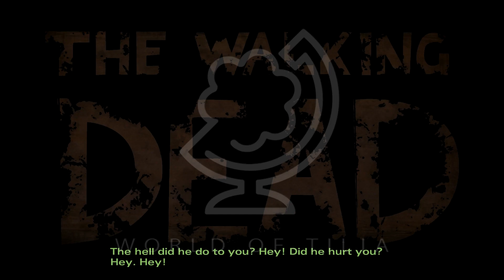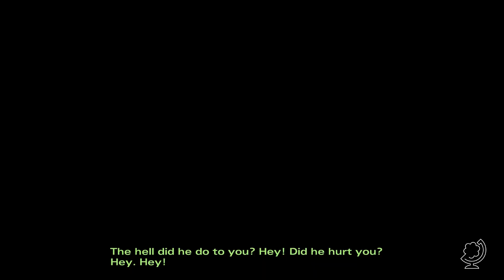The Walking Dead: Season Two #11 - Fresh Fish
!!! Reacties zijn leuk, maar GEEN SPOILERS alsjeblieft !!!

Vele maanden na de gebeurtenissen uit het eerste seizoen  van The Walking Dead speelt arjandotorg in het tweede seizoen verder als Clementine. Clementine is een jong meisje dat wees is geworden door de apocalyps van de ondoden. Ze is op zoek naar veiligheid. Aan haar eigen lot overgedragen moet ze gedwongen leren om te overleven in een waanzinnige wereld. Maar wat kan een gewoon kind doen om in leven te blijven als de levenden net zo slecht kunnen zijn als - en soms zelfs slechter dan - de doden? Clementine wordt getest door situaties en dilemma's die haar moraal en overlevingsinstinct op de proef zullen stellen. Haar beslissingen en acties vormen het verhaal.
Echo's van de keuzes die arjandotorg maakte in seizoen 1 en de DLC '400 Days' zullen nagalmen in seizoen 2.

Mijn naam is Arjan (arjandotorg) Lindeboom en World of Tilia is mijn gamekanaal (NL). 'World of Tilia' betekent 'Wereld van Lindeboom'. Hier staat fun, topkwaliteit en contact met jou als kijker bovenaan. Ik hou van duidelijk en goed Nederlandstalig (Dutch) commentaar. Dagelijks maak ik (soms samen met anderen)  de leukste video's voor je met veel plezier, humor en respect, zonder daarbij te vloeken of te schelden. Naast de game Minecraft vind je hier nog veel meer games! Alles in 720p of 1080p full HD.

World of Tilia is gaming voor gamers en niet-gamers, jongens, meisjes, mannen, vrouwen, jong en oud, Nederland, België of daarbuiten. Mijn doel is video's te maken die je een verhaal vertellen, die je laten lachen en je soms ontroeren, die je meenemen op avontuur, die je met je hele familie en met al je vrienden samen kunt bekijken. Sinds februari 2012 dagelijks één of meer nieuwe video's.